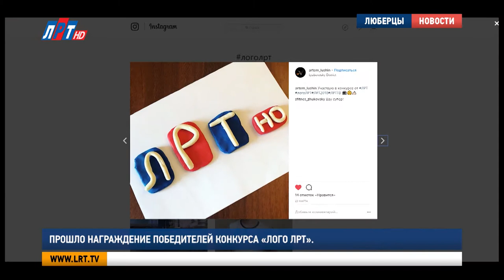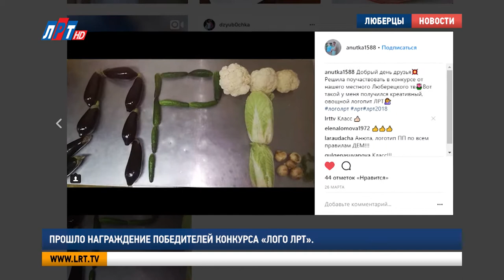Прошло награждение победителей конкурса «Лого ЛРТ»